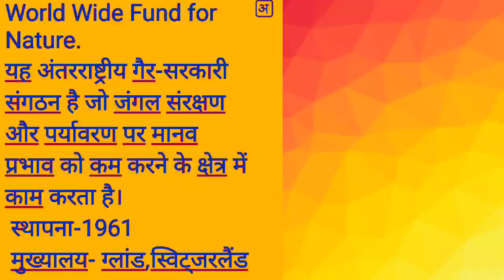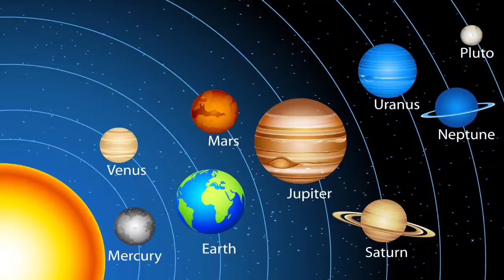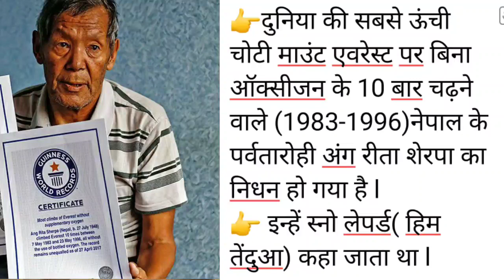Daily news analysis for September 23th, 2020, Current Affairs for RLY/BANKING /SSC/BPSC &OTHER EXAM